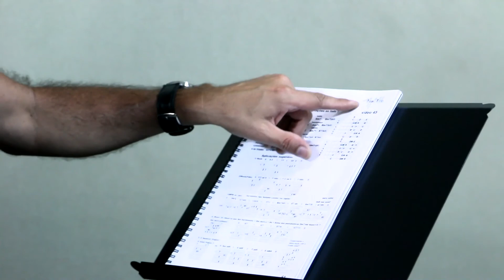Mozart Mello - Curso Online Fusion 2014